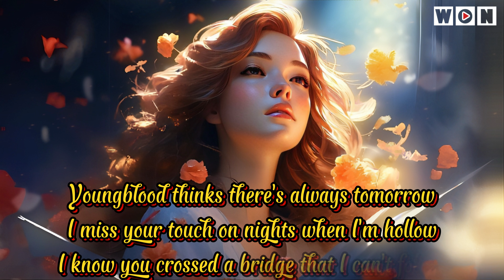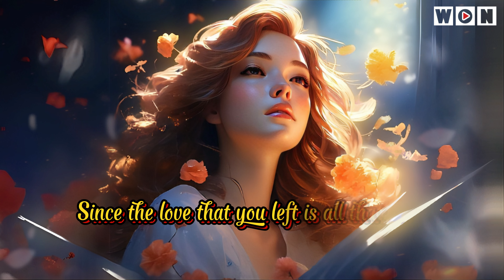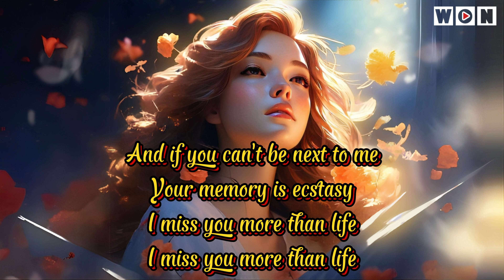Ghost (Lyrics) - Justin Bieber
Song: Ghost (Lyrics) -  Justin Bieber
Lyrics:
Whoa
Na, na-na
More than life
(Oh)